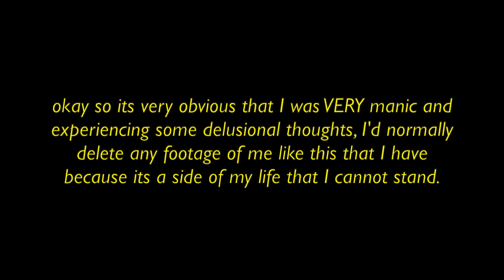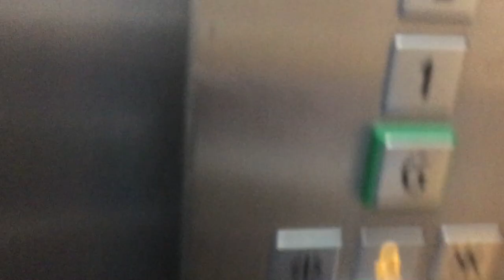Meet my Personality. (BPD Personality Switches) 🦋 Read the Description 🦋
Meet my Personality. (BPD Personality Switches)

YoungMinds
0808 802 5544 (parent helpline)